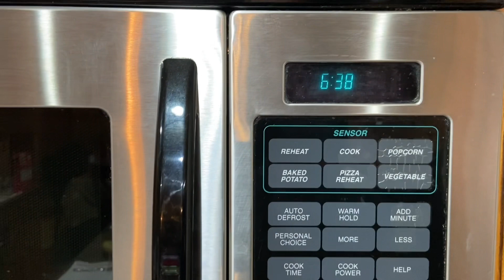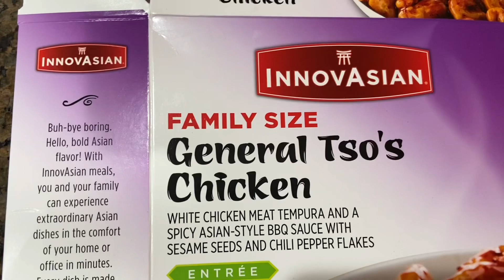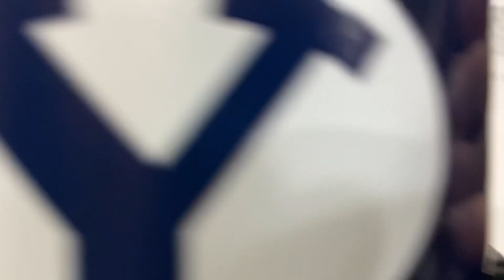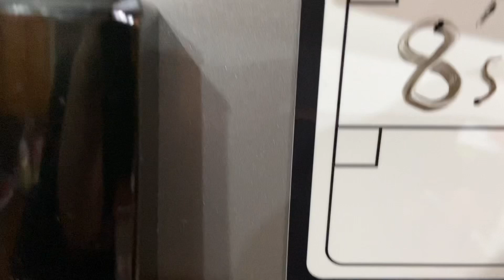tfcvlog - day 1084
Our first day with mom gone on her 2nd of two work trips this month. Can CM survive another 4 days without g… 😩😩
And dad tries a ‘medium flavored’ chicken dish tonight and it proves too much for his tame culinary disposition 🤣